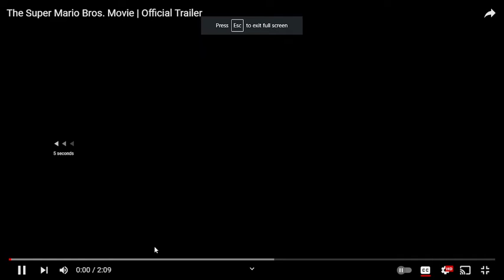The Super Mario Bros. Movie | Official Trailer